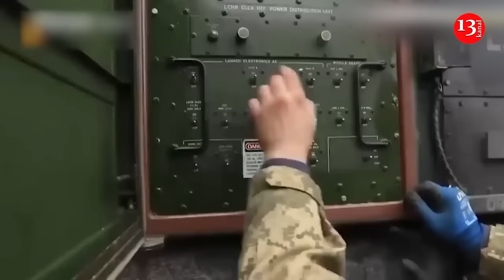Israel's experience is important for Ukraine in protection from air attacks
In matters of " closing the skies " over Ukraine, it is necessary to take into account the experience of Israel, which is constantly fighting. This was stated by Lieutenant General, former Deputy Chief of the General Staff of the Armed Forces of Ukraine Igor Romanenko on the air of the telethon.

Commenting on the problems with the transfer of Patriot air defense systems from allied countries to Ukraine, he noted that we also need other “tools.”

"The issue cannot be resolved with Petrots alone. We must focus on the experience of countries where a similar situation exists, for example, Israel, which is at war. Its experience in this regard is fundamentally important... We have made several attempts to study this experience. We have studied it. But we cannot "put together" this issue close to what is done in other countries, taking into account the intensity of military operations in the country, get closer to such a state, unfortunately. But we must work on this and move forward," Romanenko noted.

According to him, the “appropriate tools” can even ensure the operation of civil aviation in the state.

However, Romanenko noted that military actions of such intensity as in Ukraine have not been conducted in the world for a long time and are not currently taking place anywhere. Therefore, it is difficult, but possible, to obtain the appropriate amount of modern weapons for protection.

The lieutenant general stressed that Ukraine must fight for any opportunity to strengthen air defense. According to him, in addition to the F-16 and other aircraft, we also need combat helicopters. In particular, there were negotiations with Australia, where decommissioned helicopters were disposed of. But according to Romanenko, "the issue has not moved forward."

Romanenko noted that Ukraine now has to “fight” with its allies for every additional weapon.

"This happens every time we show up with regard to any weapons or equipment that we lack. Our military-political leadership has to really fight and engage in our military diplomacy," he said.